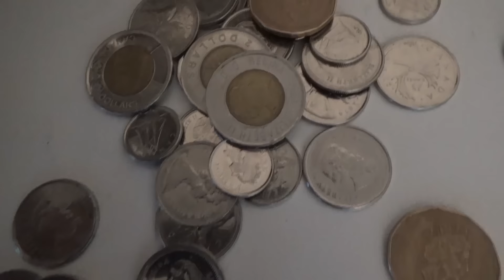Last Day of Training